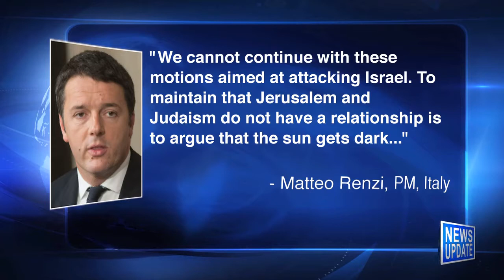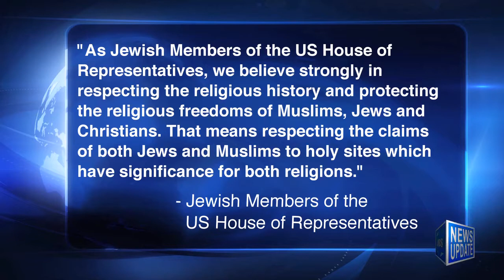JBS News Update = 10/21/16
JBS News Update with Teisha Bader from October 21st, 2016